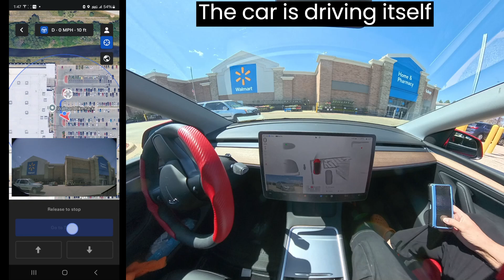Tesla Robotaxi is right around the corner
Tesla is enabling unsupervised Full Self Driving (FSD) this year (June 2025) in Austin. There are 1.2 to 1.5 million HW4-equipped Teslas (autonomousvehicles) on US roads as of May 2025, with an additional 600,000 HW4 vehicles added annually (roughly 50,000 per month). All these cars have the hardware required to be a robotaxi.

Tesla cars have driven over 3 billion miles on teslafsd (autonomousdriving).

Tesla was not the first company to scrap LiDAR and Radar. Subaru was the first to release a vision only system: Eyesight:

This channel covers robotics, Computer Science, and Tesla.
 FSD or Full Self Driving is Tesla's self-driving taxi or Robotaxi.